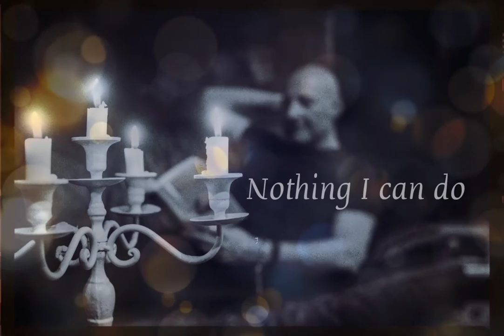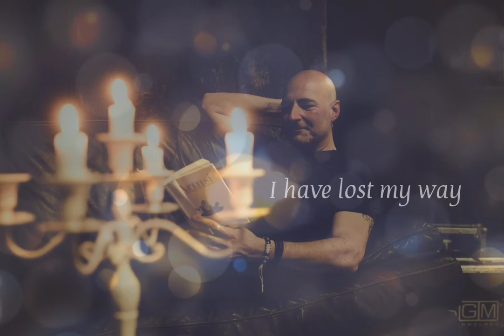Didascalis - I've Been Losing You (feat. Andrea 'Andy G' Guerrini)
Written by Pål Waaktaar
Produced & performed by D. Marani/Didascalis

Andrea 'Andy G' Guerrini: open & muted trumpet, flugelhorn, brass section

I AM / WAS Links

Official Site DELUXE EDITION 51 Tracks High Quality MP3